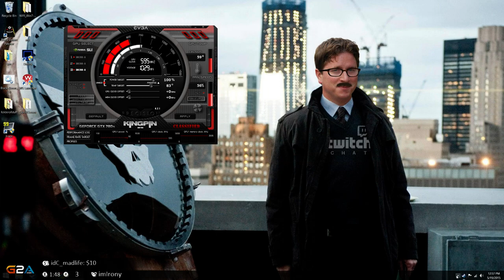The Witcher 3 Lirik stream (part 2) 19.05.2015